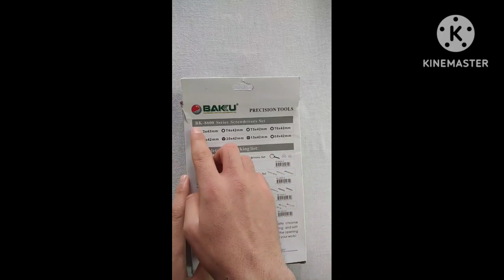UNBOXING THE TOOL KIT WORTH ₹300😱WITH 8 SCREW DRIVERS AND 1 MAGNIFYING GLASS